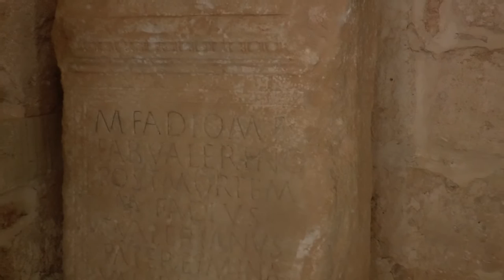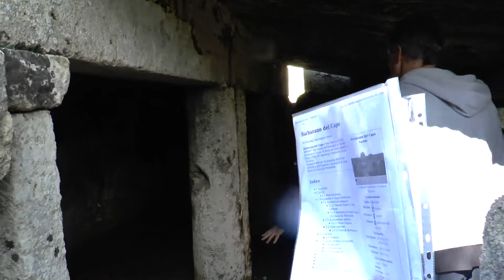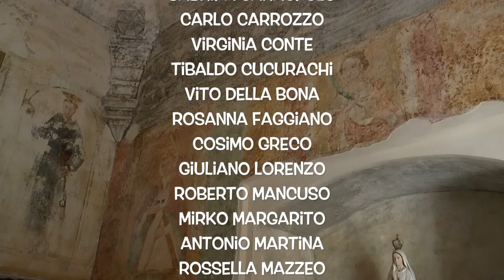Fiori di Carta visita Patù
La Redazione di Fiori di Carta visita Patù